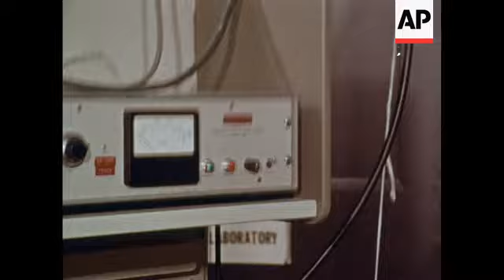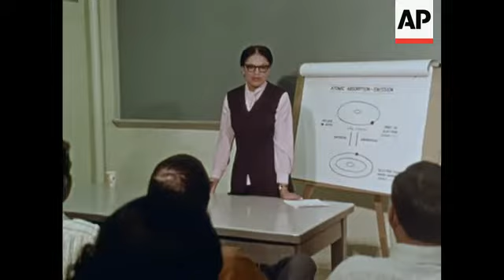News Item (28c86103-a9e1-4de0-f0b8-2ea8816bcaa9)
(9 Oct 1972) 10/09/72   c0029087 / color
 no dateline:  women workers:

 uncut "women workers" shows:  sue rodgers tests worker at tread - mill:  sue checks oxygen and heart measurements with help of technician:  sue, sof:  sue tests man moving packages:  sue tests woman at milling machine:  helen cooper joins her husband at auto: helen analyzes materials... flame changes colors:  helen lectures to scientists:  helen, sof:  eva maclennan operates grinding machine: man helps eva measure work:  eva, sof:
 (shot recently 55ft)

 women - workers
 health
 eastman kodak co
 rodgers, sue - sof
 cooper, helen - sof
 maclennan, eva - sof

 handout / 55 ft / 16 col / pos / r43133